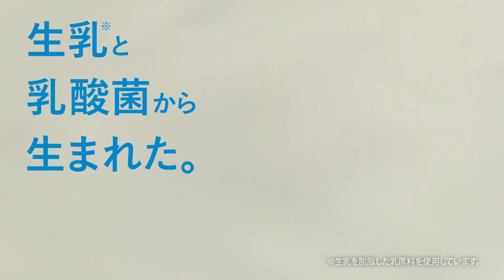長澤まさみ出演（CM曲：あいみょん書き下ろし）／アサヒ飲料「カルピス」新CM「ぎゅうにゅううう？」篇 15秒